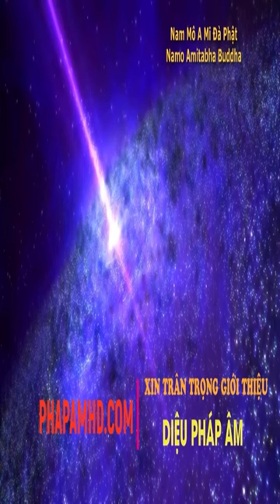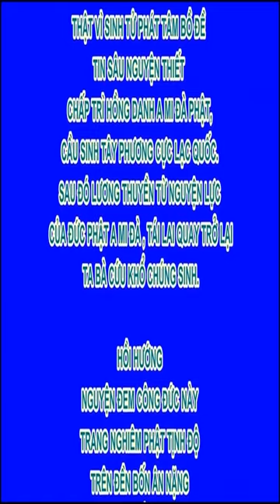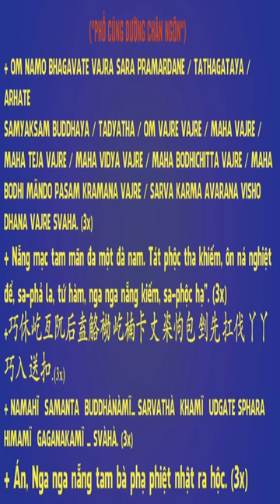Tập trung vào hiện tại và trân trọng những gì bạn đang có sẽ giúp bạn quên đi những điều đã mất